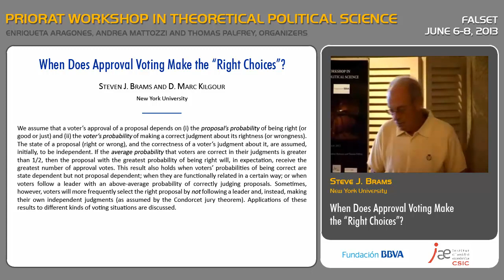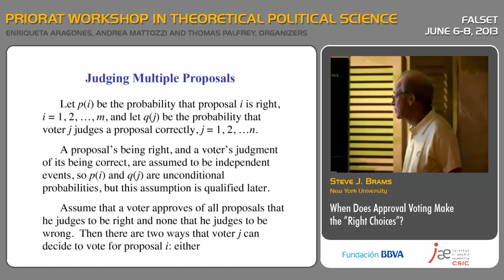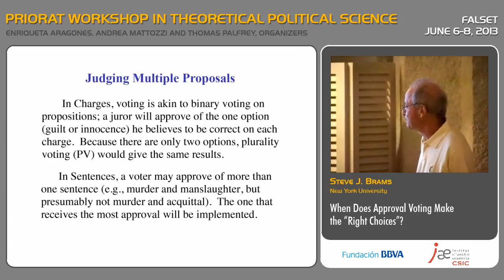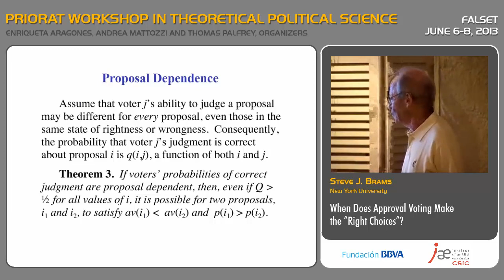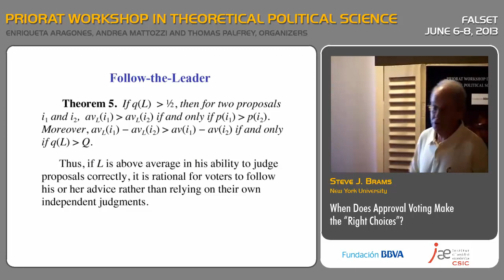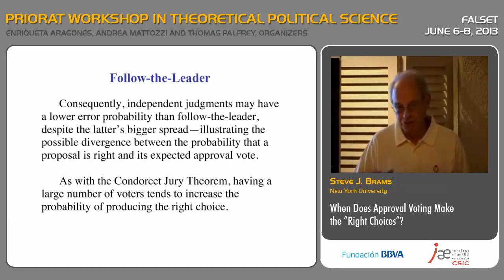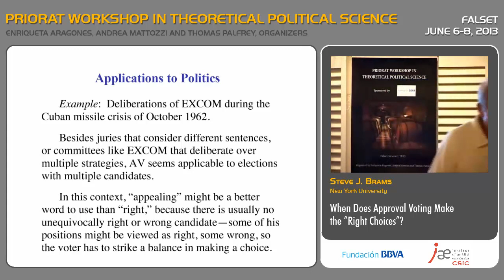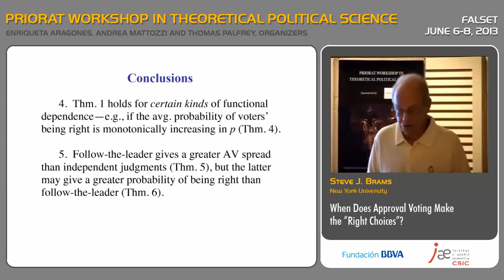Steven J. Brams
Presentation of Priorat Workshop in Theoretical Political Science (Falset, Spain - June 6-8, 2013).

When Does Approval Voting Make the "Right Choices"?

We assume that a voter's approval of a proposal depends on (i) the proposal's probability of being right (or good or just) and (ii) the voter's probability of making a correct judgment about its rightness (or wrongness). The state of a proposal (right or wrong), and the correctness of a voter's judgment about it, are assumed, initially, to be independent. If the average probability that voters are correct in their judgments is greater than 1/2, then the proposal with the greatest probability of being right will, in expectation, receive the greatest number of approval votes. This result also holds when voters' probabilities of being correct are state dependent but not proposal dependent; when they are functionally related in a certain way; or when voters follow a leader with an above-average probability of correctly judging proposals. Sometimes, however, voters will more frequently select the right proposal by not following a leader and, instead, making their own independent judgments (as assumed by the Condorcet jury theorem). Applications of these results to different kinds of voting situations are discussed.

Steven J. Brams is Professor of Politics at New York University. He has held positions at diverse universities and centers including Syracuse University, the Institute for Defense Analyses, and the National Institutes of Health. He is a former president of the Peace Science Society (1990-91) and of the Public Choice Society (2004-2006). He is a fellow of the American Association for the Advancement of Science (1986) and was a visiting scholar at the Russell Sage Foundation (1998-99). He received his PhD in Political Science from Northwestern University. S. J. Brams has applied game theory and social-choice theory to voting and elections, bargaining and fairness, international relations, and the Bible and theology. He is the author, co-author, or co-editor of 17 books and about 250 articles. His recent books include Theory of Moves (1994) and, co-authored with Alan D. Taylor, Fair Division: From Cake-Cutting to Dispute Resolution (1996) and The Win-Win Solution: Guaranteeing Fair Shares to Everybody (1999). His newest book, Mathematics and Democracy: Designing Better Voting and Fair-Division Procedures, appeared in 2008.